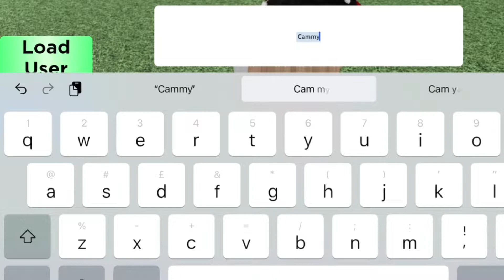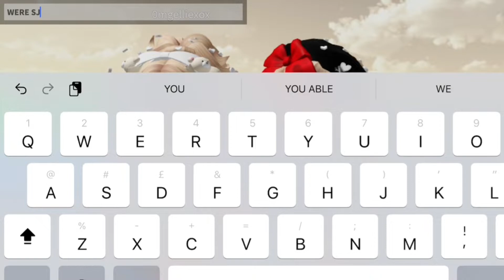PLAYING WITH A SQUAD MEMBER💓🤪😭 (Ellie)